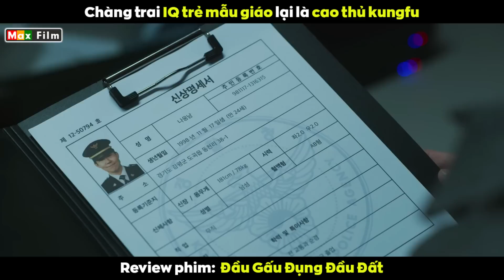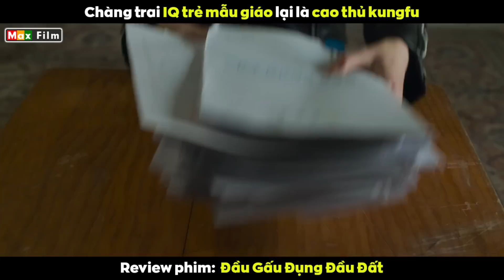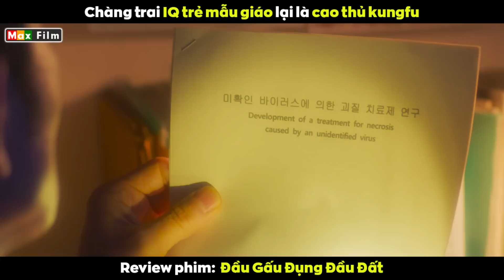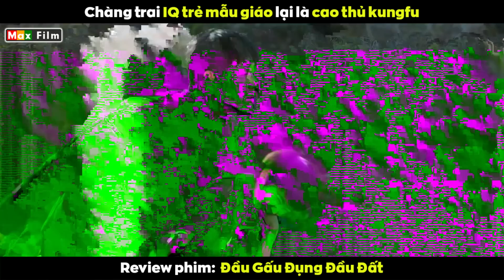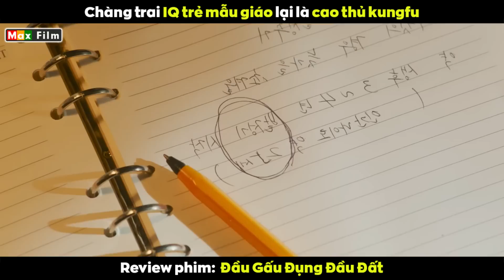Cao thủ kungfu nhưng IQ thua trẻ trâu mới nhú - review phim Đầu Gấu Đụng Đầu Đất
Người đàn ông mặc vest đen này không hề tỏ ra sợ hãi trước hàng chục tên xã hội đen đang bao vây lấy mình, trong mắt anh đây thì chúng cũng chỉ là những đứa trẻ chưa bỏ sữa, anh hết tát rồi đấm từng tên một mặc cho chúng có vũ khí đi chăng nữa cũng không thể động đến một cọng lông nách nào. Rất nhanh đám côn đồ đã bị giải quyết gọn lẹ nhưng không ngờ lại bị một đám người khác đến bao vây bắn súng điện vào người cơ mà phải tận mấy phát mới hạ gục được. Đây rõ ràng không phải là con người bởi vì sức mạnh này quá biến thái khó có ai mà lý giải được, nó chẳng khác gì mấy tay nam chính trong phim bom tấn Hollywood.
Sở dĩ người đàn ông kia có sức mạnh như vậy là do gấu trúc biến thành. Truyền thuyết kể rằng gấu trúc chỉ cần ăn đủ tỏi và ngải cứu khô thì sẽ biến thành hình người, hai anh em đầu gấu và đầu đất chính là như vậy, sau khi hóa thành hình người thì đầu đất được một cặp vợ chồng trẻ phát hiện trong một hang động rồi mang về nhà nuôi đặt tên là Woong Nam.
25 năm sau đầu đất trở thành một thanh niên vạm vỡ tuy khuôn mặt hơi già so với tuổi nhưng được cái sức mạnh thì vẫn được thừa hưởng từ gấu. Đến bữa cơm tối Woong Nam chỉ đợi đến khi ba nuôi cầm đũa là lao vào cuộc chiến ẩm thực ngay tức khắc, đang ngon lành đột nhiên anh bật ngửa lăn ra đất. Thì ra là do thói quen ngủ đông của loài gấu ảnh hưởng và chỉ cần đến mùa là Woong Nam ngủ không lối thoát khiến mẹ cậu phải tạt nước liên tục để bỏ thói quen này, anh ta ám ảnh đến nỗi bây giờ chỉ cần nghe tiếng mở nước là tự động bật dậy. Lúc trước Woong Nam đã từng làm cảnh sát và chỉ cần anh ngửi sơ qua là biết được nồng độ cồn của tài xế đạt bao nhiêu mà không cần đến dụng cụ nhưng bởi tính hay ngủ nên mới bị sa thải.
Để không uổng phí tài năng thiên bẩm nên bạn thân của đầu đất là Meo Bông đã để cậu trước cửa hàng tiện lợi, rồi nhờ khứu giác cùng thính giác nhạy bén mà phát hiện mấy khứa mua rượu và thuốc lá có phải là trẻ vị thành niên hay không. Đang lúc Woong Nam làm việc như thường lệ thì đột nhiên cứng đờ, đồ ăn đưa vào miệng cũng ói ra nốt, thì ra người vào cửa hàng lần này chính là Nara một cô bạn thân từ thuở nhỏ bây giờ đang làm cảnh sát vừa được điều về gần đây làm việc.